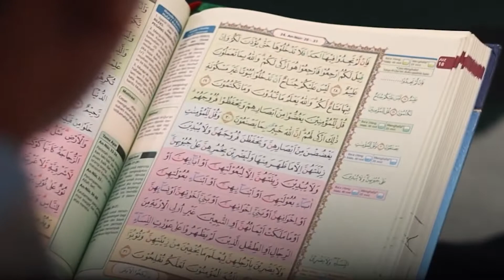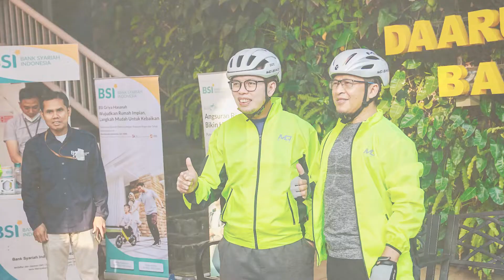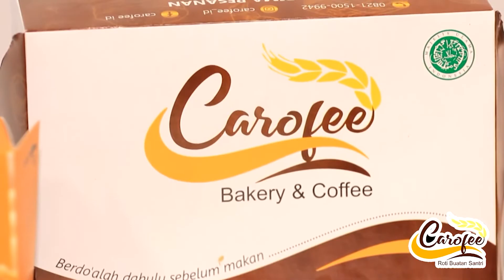Tebar Wakaf Al-Qur'an Bersama Bank Syariah Indonesia | Obrolan Inspirasi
Sahabat, Bank Syariah Indonesia sebagai Bank Syariah Terbesar di Indonesia turut serta dalam Program Wakaf Al-Qur'an Peduli Negeri.

Apa Hal yang mendasari dan Harapan mereka lewat hadirnya Program Wakaf Al-Qur'an Peduli Negeri Ini?

Mari kita simak diskusi bersama Mochamad Nurwenda faizal (Branch Manager BSI KCP Setrasari Bandung) dan Muhamad Mulyana
(Manager BSI Maslahat URO4 Regional Bandung)

Bagi sahabat-sahabat yang ingin ikut berwakaf Al-Quran

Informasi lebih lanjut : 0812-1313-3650